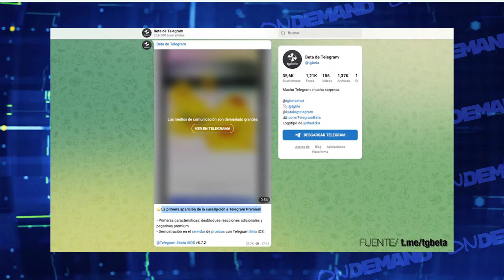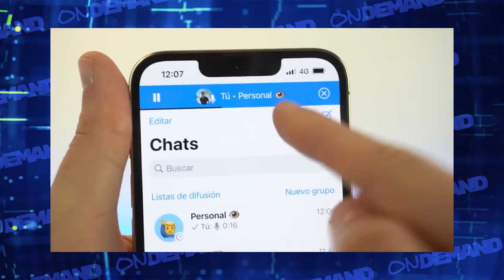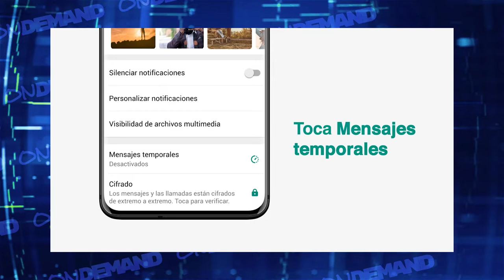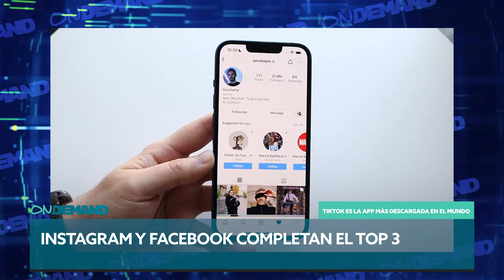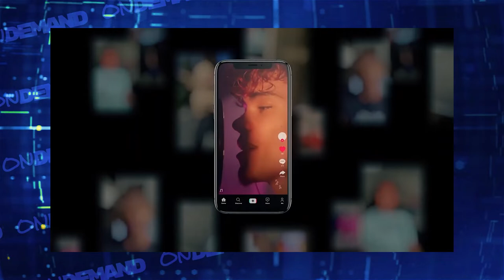El top de las Apps descargadas - On Demand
Cuáles son las más apps más descargadas en el mundo durante el primer trimestre de 2022? ¿Fue Facebook, Twitter, Instagram? Te contamos todos los detalles, lo más descargado en Android, en IoS y mucho más. Además, Elon Musk es el nuevo dueño de Twitter ¿Qué podemos esperar ahora en esta red social?